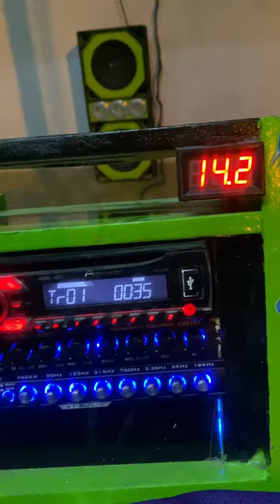chipeo musicologos chipeord dembow dobletono bendecido car caraudio #2022 chipeo12v